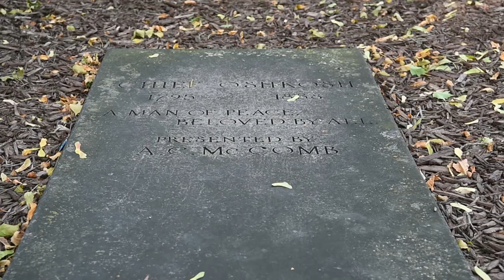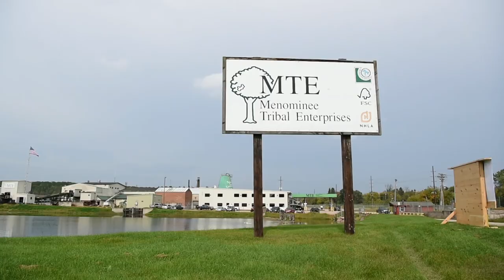Introducing Menominee Nation Arena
Fox Valley Pro Basketball announced the five-year naming rights deal with the Menominee Indian Tribe of Wisconsin, Menominee Tribal Enterprises (MTE) and Menominee Casino Resort, which also includes a founding partnership with the Wisconsin Herd.